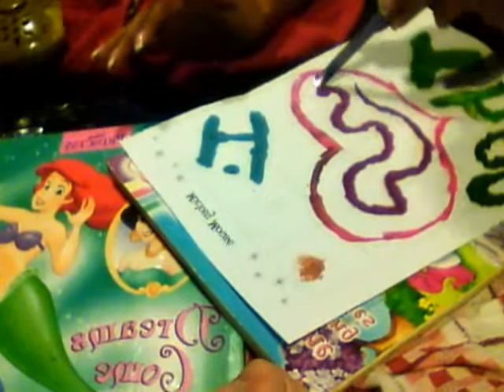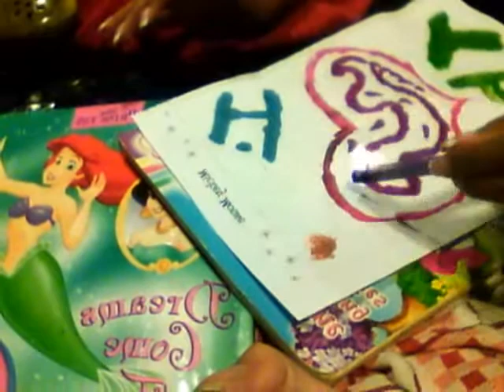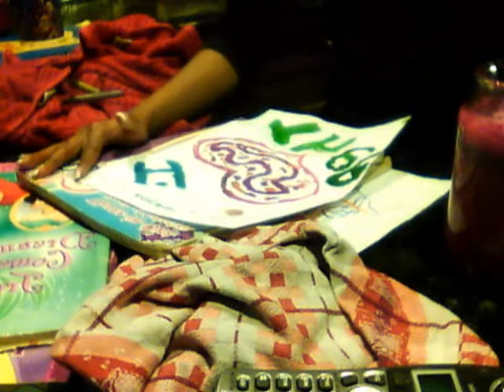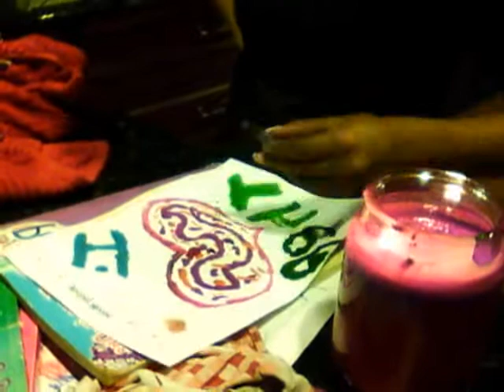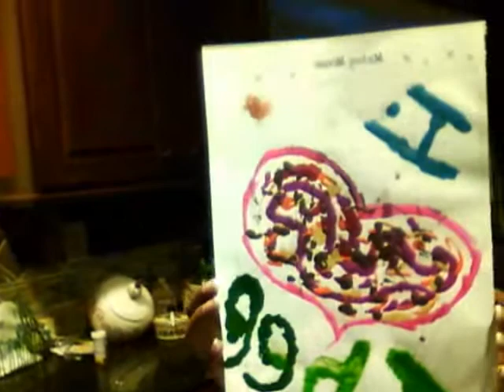Painting With Flaming Crayons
Aimee drawing a picture with flaming crayons!!!